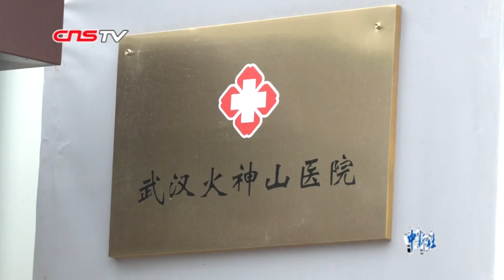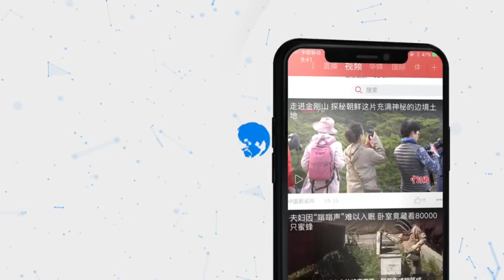火神山医院单日康复出院再创新高 治愈者呼吁捐献血浆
2月27日中午时分，经过医护人员20多天的科学救治和精心护理，又有76名新冠肺炎确诊患者康复走出火神山医院，是该院单日出院人数最多的一天。截至27日，该院已累计治愈新冠肺炎确诊患者471人。治愈患者表示，康复顺利便捐出自己的血浆，帮助他人。